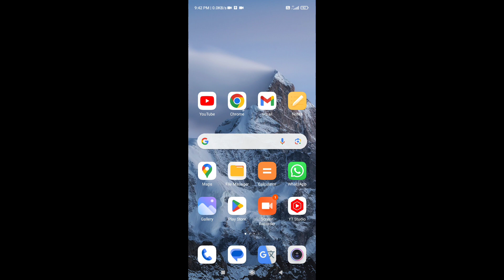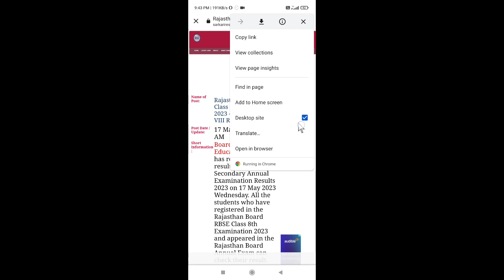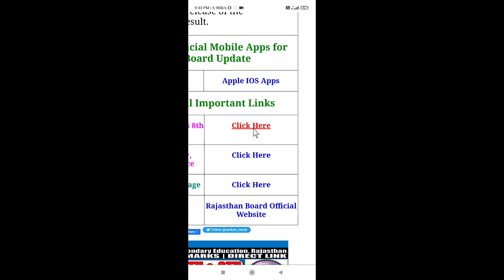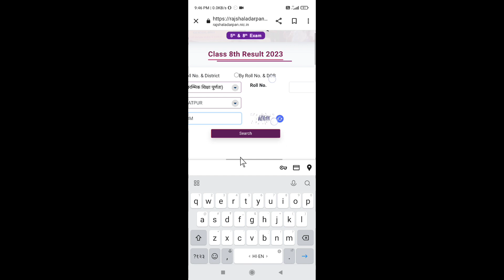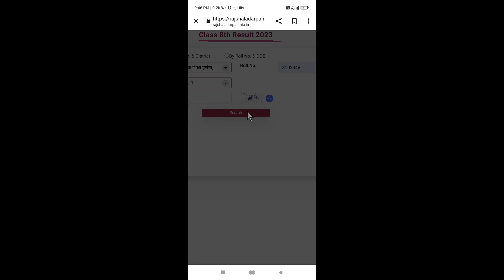how to download 8th class result 2023 rajasthan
Description

8वीं का रिजल्ट कैसे करें चेक?RBSE 8th Result 2023| Board Result 2023 |8th Result Kaise Check Kare

8वीं का रिजल्ट कैसे करें चेक?RBSE 8th Result 2023| Board Result 2023 |8th Result Kaise Check Kare बड़ी खबर 📢 आज जारी होने जा रहा है राजस्थान माध्यमिक शिक्षा बोर्ड 2023 कक्षा 8 वीं का रिजल्ट, कैसे रिजल्ट Check करें ? एवं रिजल्ट से जुड़ी पूरी जानकारी जानने के लिए इस लाइव को पूरा जरूर देखें I